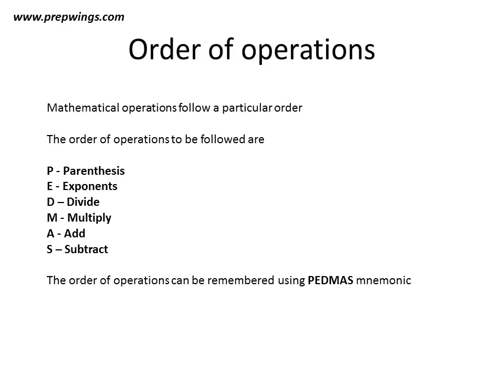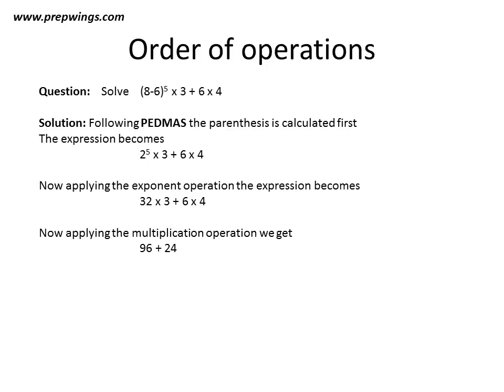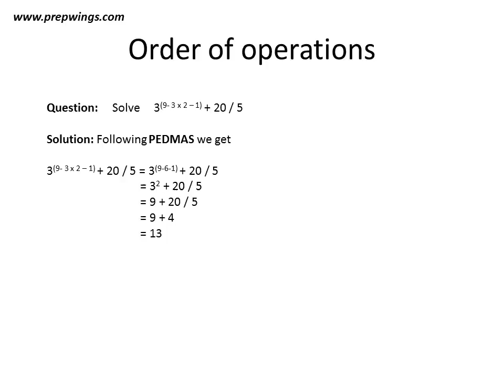3. Order Of Operations Video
This video is created by Prep Wings. for free course videos for GRE, GMAT, SAT, Placement Aptitude, Mathematics for school students.